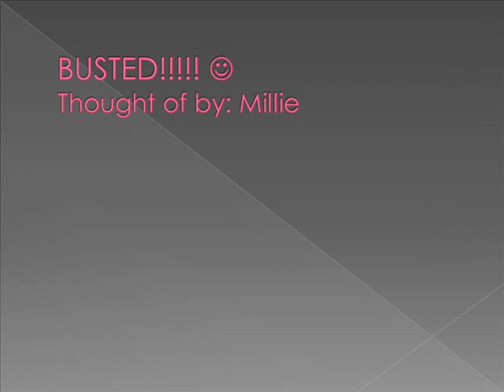BARBIES absolutely fabulous photo shoot.wmv